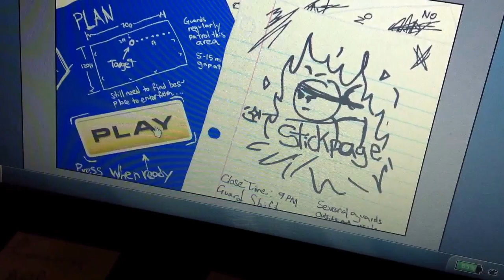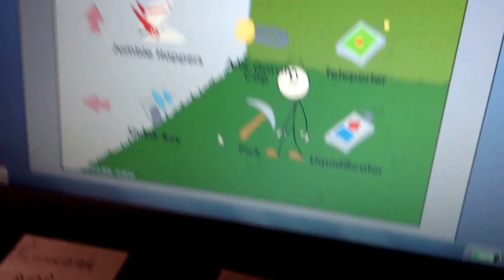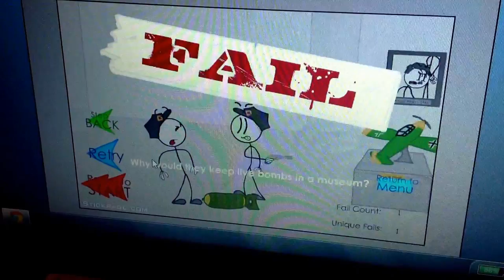Stick page: stealing the diamond.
I'm playing stealing the diamond today! My iPad ran out of storage for this video so I had to finish early.

DARN YOU APPLE!